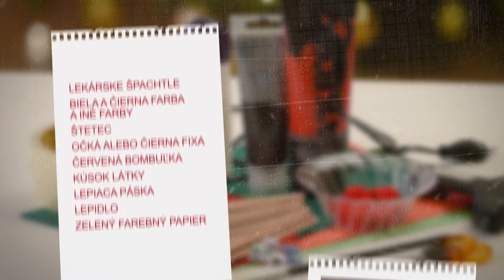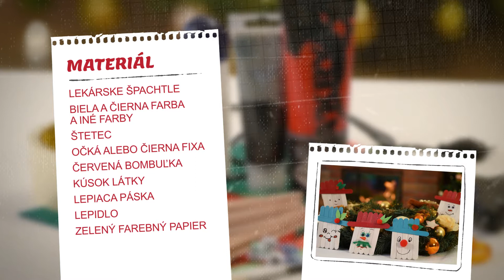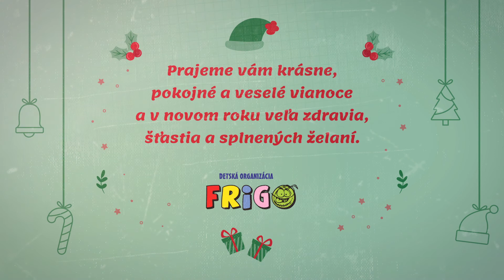Detské vianočné dielne 2020 • špachľový snehuliak • FRIGO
Ako si vyrobiť snehuliaka zo špachtlí...

Video vzniklo v rámci virtuálnej verziu projektu Detské vianočné dielne, ktoré Detská organizácia Frigo realizuje od roku 1999 a každoročne sa ho zúčastňuje viac ako 600 detí z Košíc a okolia. Deti si počas celého dňa vyrábajú pod vedením lektorov rôzne výrobky spojené so zimou a vianocami (svietniky, darčeky, ozdoby, dekorácie a iné) a tie si potom vezmú domov.

Projekt v tomto formáte nie je možné v roku 2020 realizovať, preto sme pre všetkých tvoreniachtivých vytvorili sériu videí s postupom práce pri vianočnom tvorení.
Veríme, že sa vám budú videá páčiť a že si vďaka nim vyrobíte pekné vecičky.

Projekt Detské vianočné dielne a vznik série videí podporil generálny partner Východoslovenská energetika holding a.s, hlavní partneri sieť potravín Fresh Plus, spoločnosť Faurecia Prvá stavebná sporiteľňa, ako aj  ďalší partneri a sponzori. Projekt podporilo Mesto Košice v rámci dotačnej schémy na podporu kultúrnych podujatí.

Vo videu účinkujú šikovné deti zo Základnej školy na Hroncovej ulici 23 v Košiciach: Alma, Baška, Carla a Ondrej.
Video bolo natočené v krásnych priestoroch Hotela Golden Royal v Košiciach.